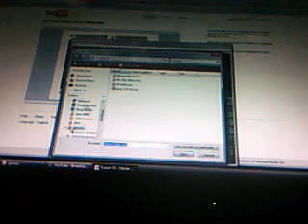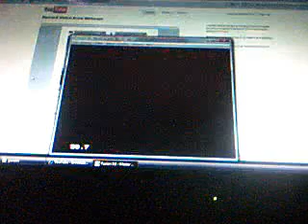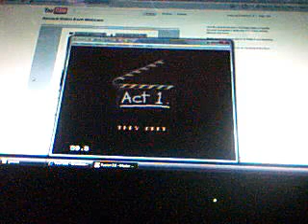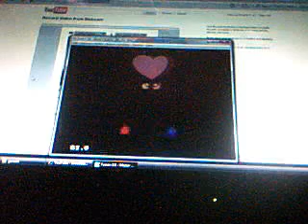sega master system review:ms pac man